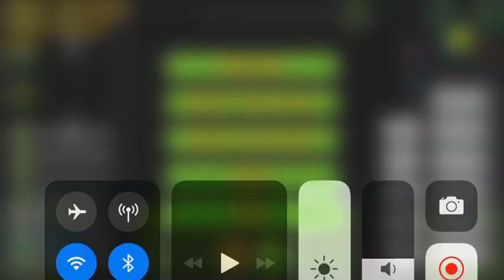Squares Preview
yea